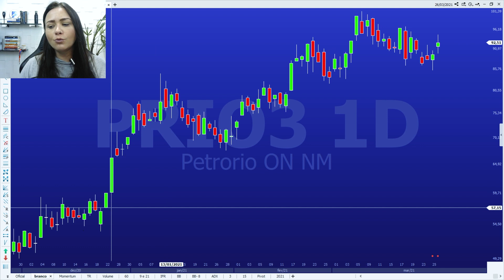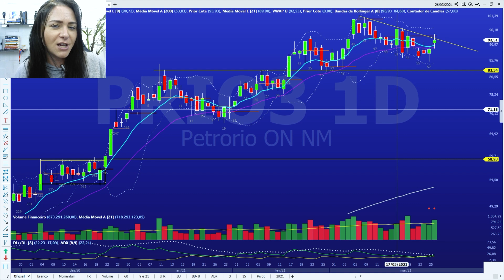O que são indicadores? Quais utilizar?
Comece a operar com mais inteligência, abra sua conta e participe da nossa sala ao vivo